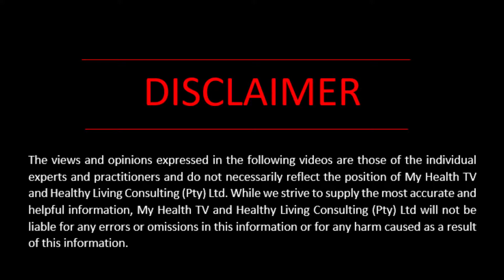How is viral hepatitis spread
Dr Nishi Prabdial-Sing of the NICD explains how viral Hepatitis spreads.